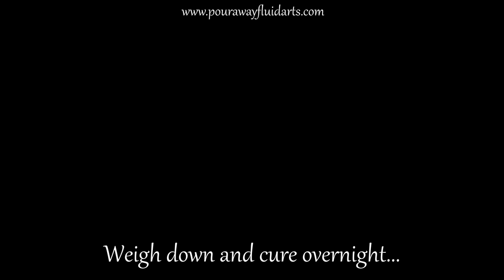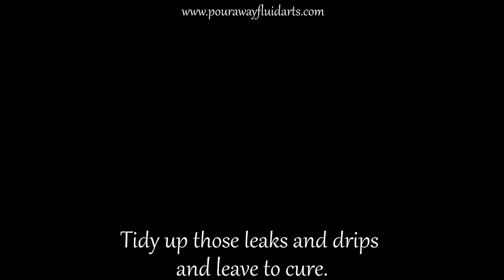The Hole - Resin art on Aluminum.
Hi Everyone!  This is a fun optical illusion piece in transparent and Mica colored Resin.

Wire is 14 gauge aluminum craft wire which bends really easily and stays where you put it.  It can be a little tricky to get perfectly flat though...  Luckily We sell a similar 3D printed pattern - search our website for The Tunnel to find it.

You can purchase the patterns, guides and panels used in our videos